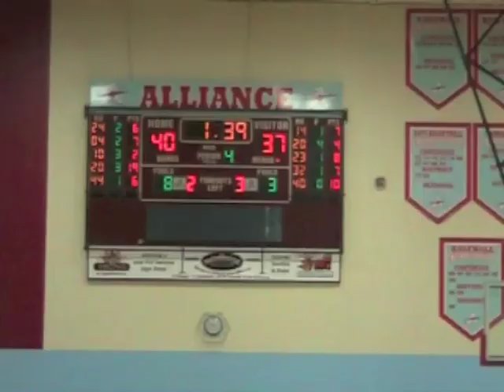December 2012 Alliance vs Louisville boys basketball highlights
The Alliance Review's local area coverage of the December 2012 Alliance vs Louisville high school varsity boys basketball game